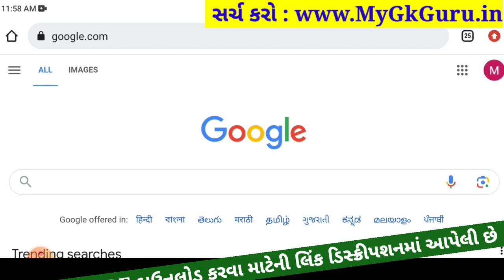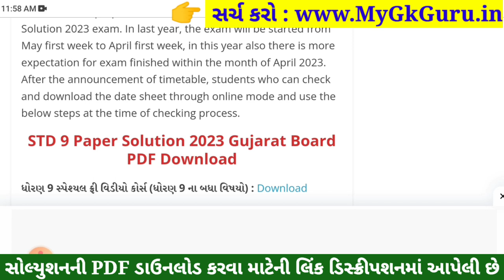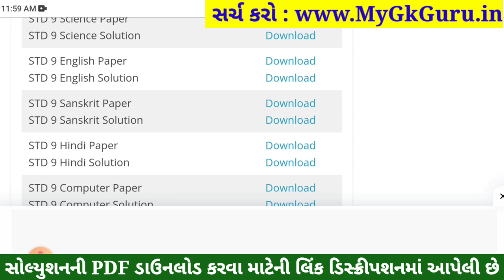STD 9 English Paper Solution 2023 50 Marks, STD 9 English Pratham Pariksha Paper Solution 2023 STD 9